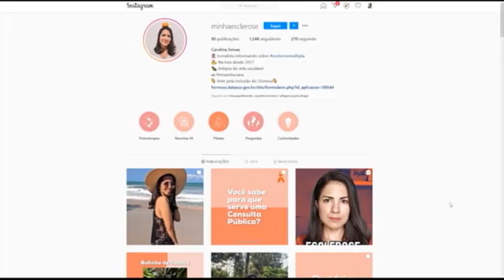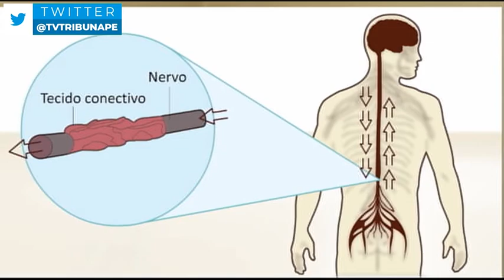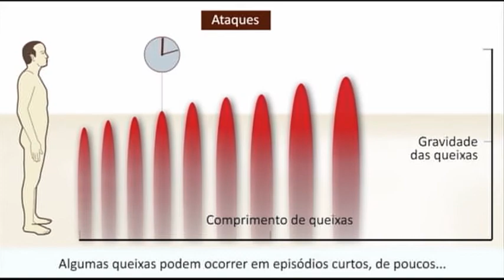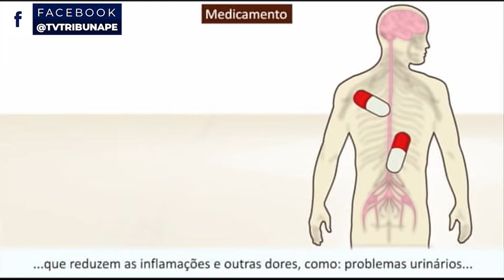Pacientes lutam para inclusão de remédio que trata esclerose múltipla no SUS